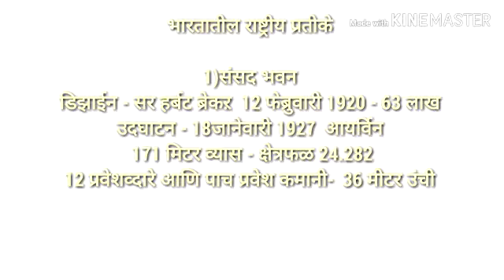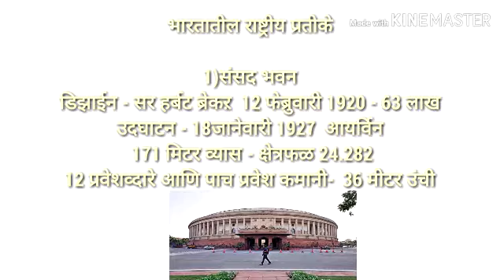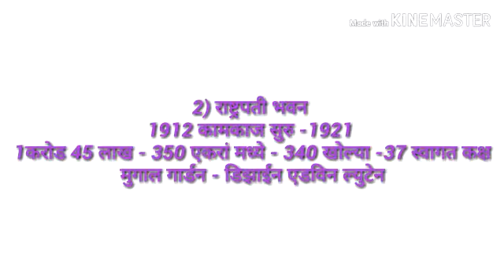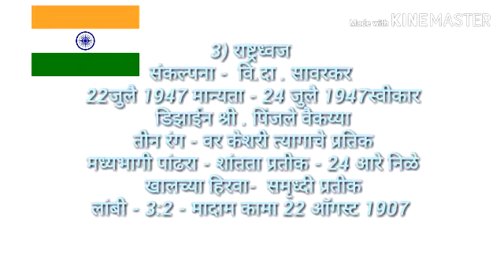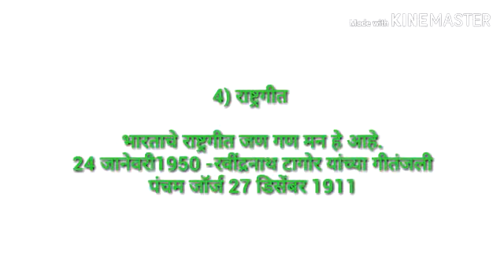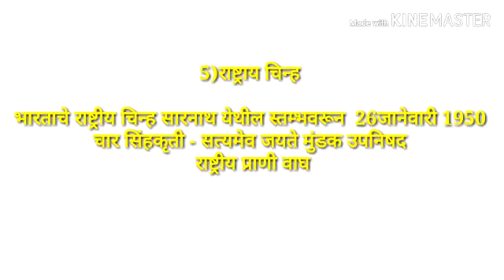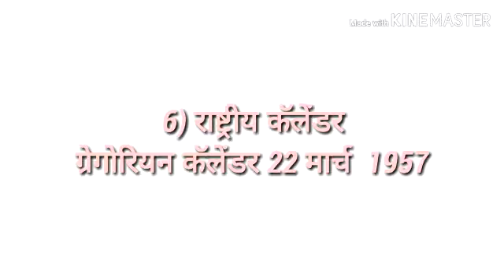भारतातील राष्ट्रीय प्रतीके - संपूर्ण विश्लेषण_@ National symbol of india By-s.k-lovelyself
संसद भवन , राष्ट्रपती भवन , राष्ट्रध्वज , राष्ट्रगीत , राष्ट्रगाण, राष्ट्रीय कॅलेंडर, इत्यादी.